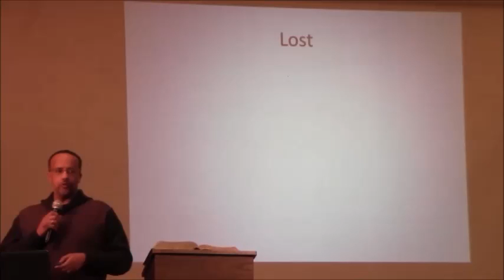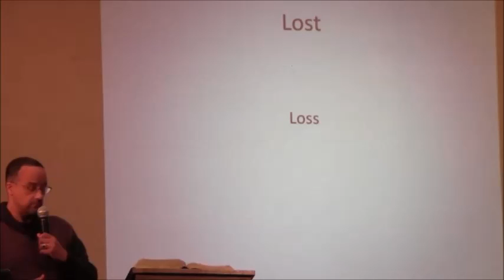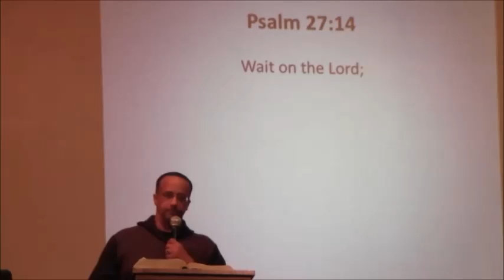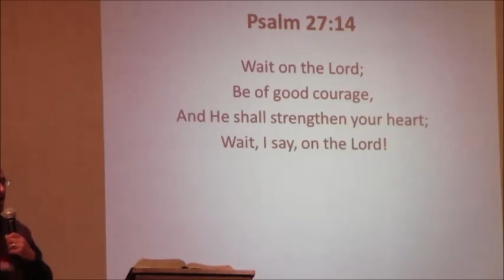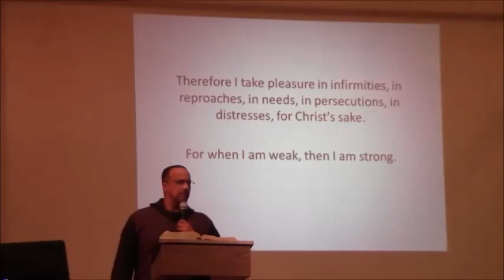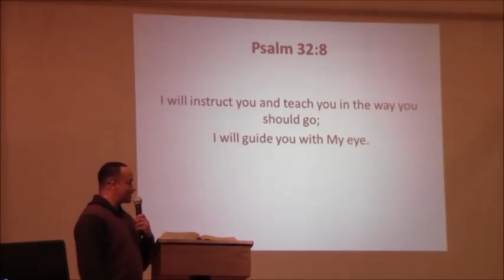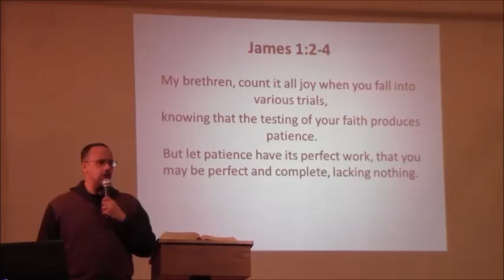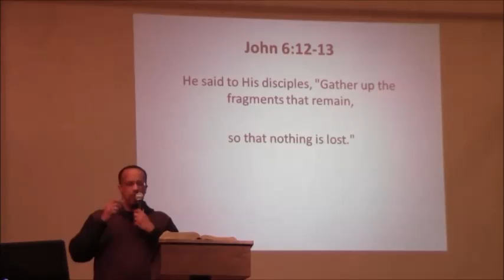Lost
Fellowship of Believers - Topic : Lost
Presented by : Greg